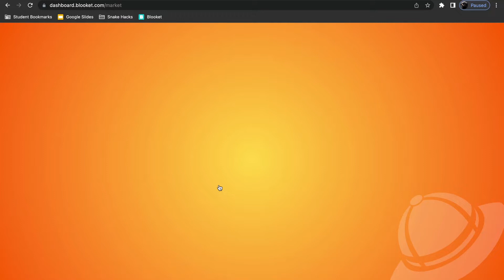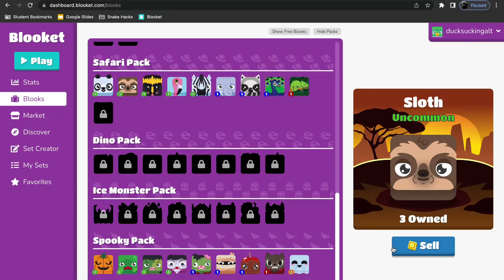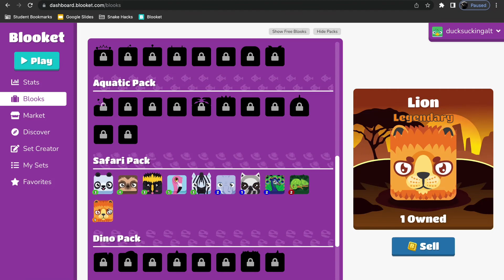Safari Box Time | Blooket Alt Part 6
what a nice day to not die from a vicious man eating predator